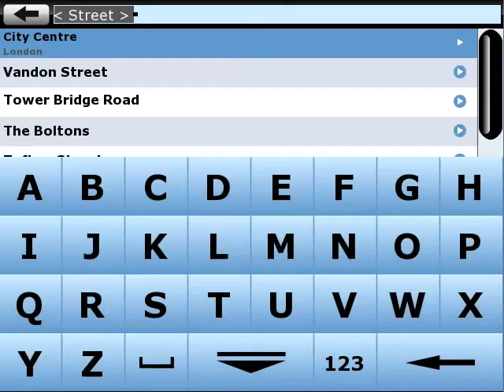Define your home address in NDrive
NDrive Video Tutorials